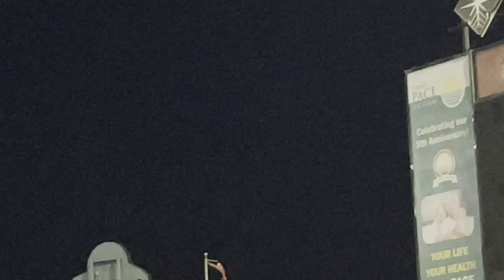LOS INQUIETOS DEL NORTE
EL PASADO 12, DE JUNIO DEL 2021, EN EL CHUKCHANSI PARK DE FRESNO CALIFORNIA, ESTUVIERON EN CONCIERTO LOS INQUIETOS DEL NORTE Y ASÍ ESTUVO EL AMBIENTE.